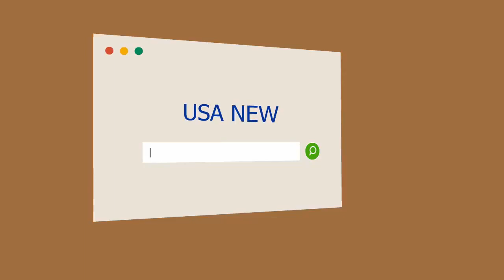Los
Los 40 de Pampita, la chica de la bikini fucsia: su fotos más hot en GENTE
La primera tapa y primera producción de Pampita, su debut en Gente. Foto: Archivo Atlántida Televisa...